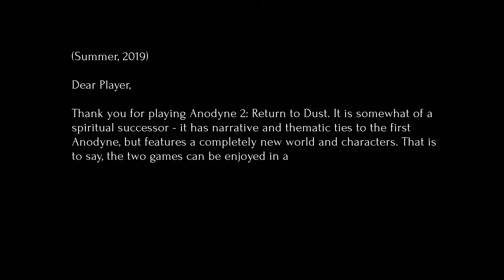+ Anodyne 2: Return to Dust + REVIEW / Gameplay + Very Artsy & Bizarre Adventure +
Run, jump, and drive across vast, dreamy 3D landscapes. Shrink into surreal, 2D dungeons inside of characters' bodies. Travel the world, meet strange people, and save the world from the dangerous Nano Dust. Don't miss the follow-up to the classic game 'Anodyne'!